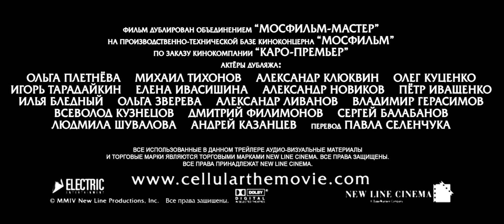Final Call - Wenn er auflegt, muss sie sterben ≣ 2004 ≣ Trailer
Action ≣ USA

≣ Regie ≣ David R. Ellis
≣ Cast ≣ Kim Basinger | Chris Evans | Jason Statham | Jessica Biel | William H. Macy | Noah Emmerich | Eric Christian Olsen